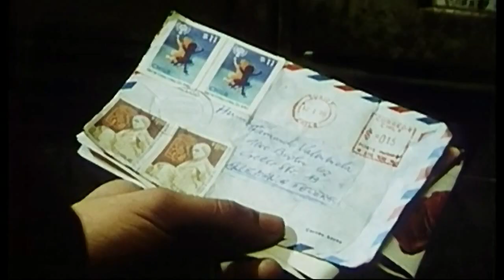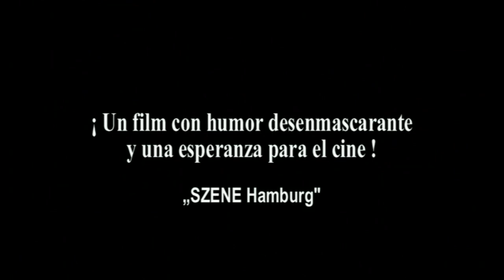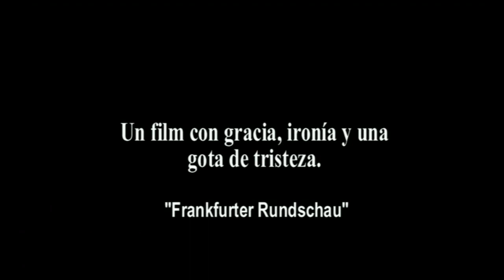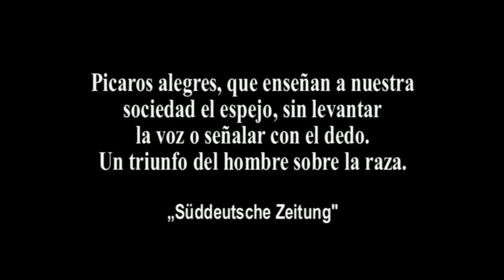A las arenas - Skármeta - Chile Deutschland Trailer (con subtitulos en español)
Trailer de la versión cinematográfica del cuento "A las arenas" del escritor chileno Antonio Skármeta (El baile de la Victoria), con guión de Horst Stasiak. La dirección la llevó a cargo el español, natural de Barcelona, Rafael Fuster Pardo. Recibió la calificación como pelicula  "de alto valor" del "Instituto Alemán para la Valoración de Filmes" en Wiesbaden. Fué presentada por el Festival Internacional en Donostia - San Sebastián en 1987. Gano el premio SAFI del Jurado en el Festival Max Ophüls de Saarbrücken (Alemania) en 1987.

Mit / con: Claudio Caceres Molina, Mustafa Saygili, Adriana Altaras, Meric Temucin, Walter Alich, als Gast Jocelyn B. Smith & Band